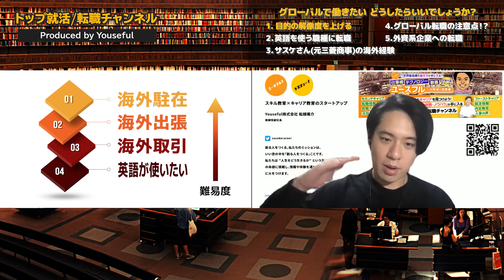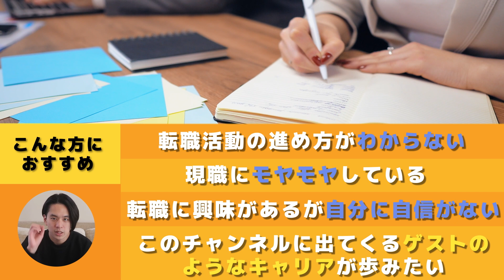【徹底解説】グローバルに働きたい…って何がしたいの？この２つを抑えて解像度をあげるべし！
✅前回動画
【これが現実】〇〇な人は商社や大手への転職は厳しい。じゃあどうする？大企業への転職ができるキャリア戦略の極意を伝授！

00:00　本日の動画
00:36　本日のテーマ グローバルで働きたい! どうしたらいいでしょうか?
02:12　目的の解像度を上げる
03:42　英語を使う職場に転職
05:20　サスケさん(元三菱商事)の海外経験
06:06　グローバル転職の注意点!?
09:28　外資系企業への転職
10:25　本日のまとめ

✅関連動画
①【本当は教えたくない】マジで転職にオススメの企業・業界を徹底解説！あなたの市場価値をグンっと上げるセカンドキャリアの選び方。(転職/セカンドキャリア)

②【ガチ解説】転職エージェントの賢い選び方・使い方！メリット＆デメリットとは(未経験/面談/おすすめ)

「おさ：長内孝平」
伊藤忠商事出身 / Youseful株式会社代表取締役
米ワシントン大学留学、神戸大学経営学部を卒業後、新卒で伊藤忠商事株式会社に入社。会計・税務を専門にトレード・投資案件のプロジェクトに従事。2018年7月に同社を退職後、Youseful株式会社を創業。90,000人が登録する日本最大級のビジネス教育チャンネル「ユースフル」を運営すると共に、全国各地から受講できる2週間短期集中Excelトレーニング「ExcelPro」を開発・運営する。Amazonベストセラー「Excel 現場の教科書」著者。その他、経営コンサル・企業講演・研修・執筆・メディア出演等、多方面で活動中。トップ就活チャンネル運営主。